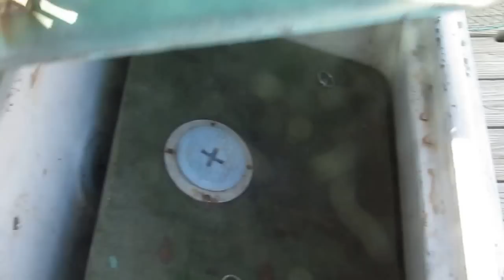船ネットより馬詰造船19トンを取材しました